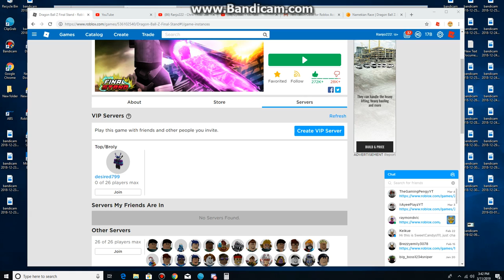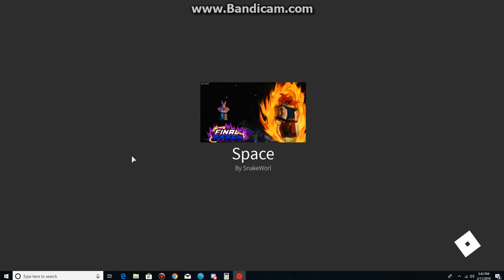Dragon Ball Z Final Stand Saiyan Race Prestige 2 (Part 44) Lag gone real in Yardrat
Man the lag though.